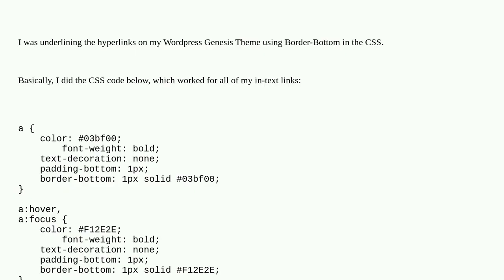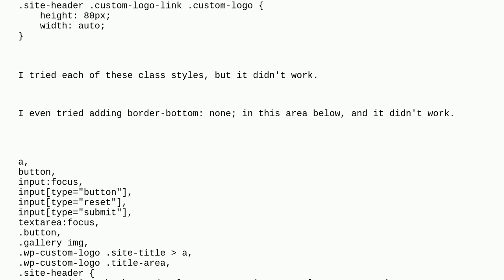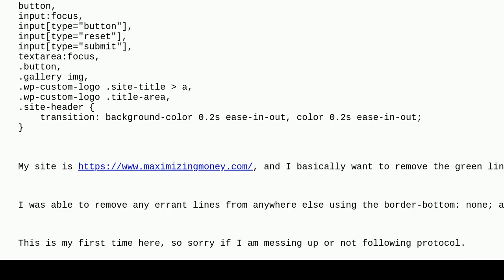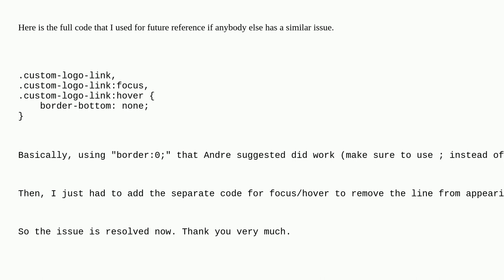Wordpress: Hyperlink Underline using Border-Bottom Showing Up Under Site Logo Image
Hyperlink Underline using Border-Bottom Showing Up Under Site Logo Image

A special thanks goes out to the awesome community

  genesis-theme-framework logo css